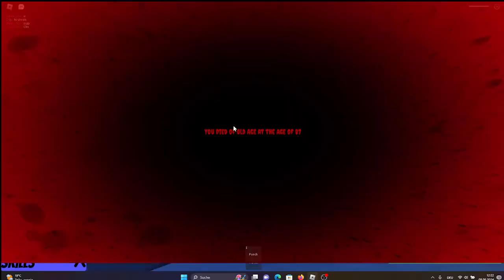Launching a nuke in 1 second 1 age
I wasted 49 robux for this💀
Btw I thought there was a cutscene